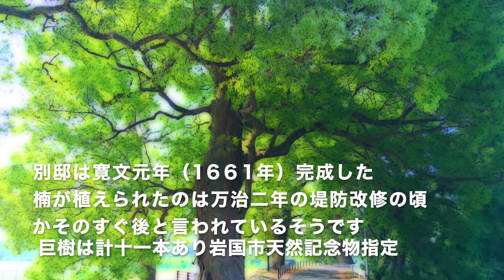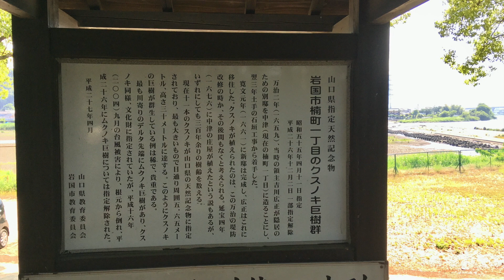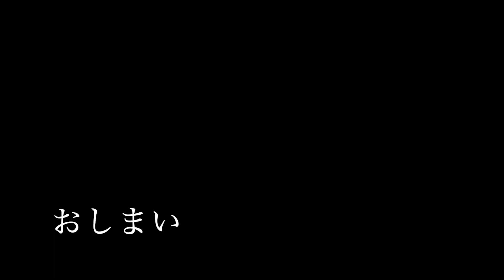岩国市天然記念物 「楠一丁目のクスノキ巨樹群」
楠１丁目楠の巨樹群。この付近は吉川のお殿様の隠居所があったところらしい。